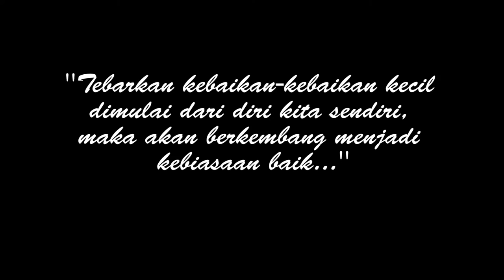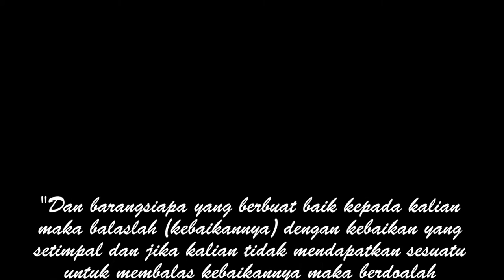Susanto(B) dan Ridwan maulana - KAP - Menebar Kebaikan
Bertemakan kebaikan yang dilakukan oleh seseorang, akan menular kepada orang lain untuk berbuat baik pula dan diharapkan bisa terus berkelanjutan kebaikan itu menjadi sebuah kebiasaan baik...

Ucapkanlah terima kasih untuk setiap kebaikan yang kita terima dari orang lain dan selalu bersyukur kepada Tuhan.